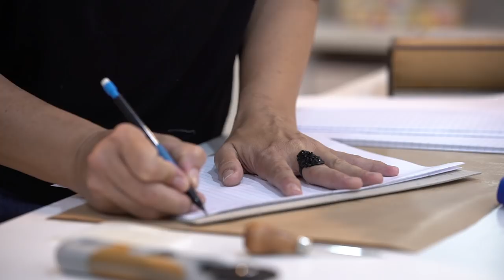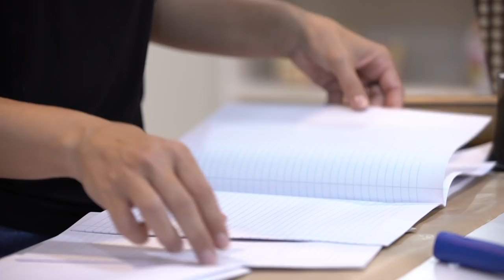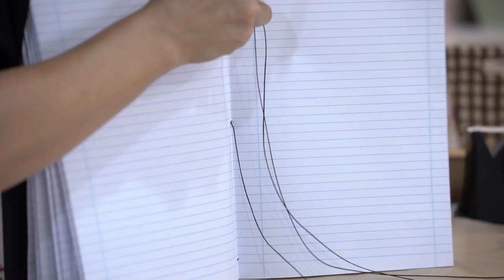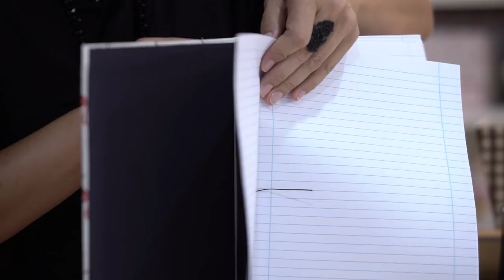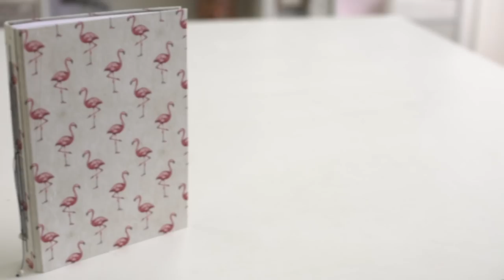Caderno - Cartonagem | Ateliê Ana Paiva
Um Caderno feito em Cartonagem é o que aprenderemos na aula desta semana.

Não deixe de se inscrever para receber nossas novidades.

Deixe seus comentários, perguntas ou sugestões nos comentários.